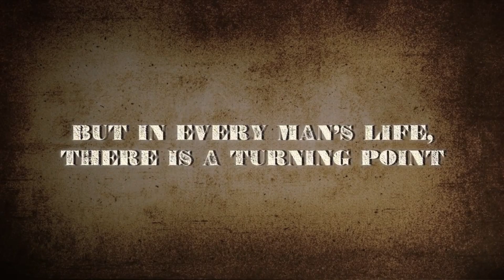El Evangelista [Trailer] CHICAGO LATINO HOOD GANGSTER MEXICAN MOVIE 2006 Cartel Película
Description:
Pablo is a Bible-quoting hit-man who works along side of his wise-cracking sidekick Pedro. The dual relish in there work and even offer there victims the opportunity to redeem themselves before terminating their life. Conflict occurs when Pablo is asked to kill a local pastor whose community outreach is curtailing the neighborhood dug trade. The security of his family, his friendship to Pedro and his own life are threatened when Pablo has second thoughts about killing a Reverend.

Featured In The Chicago Latino Film Festival [2006]

Directed By: Juan Daniel Zavaleta
Produced By: Nicolas Valentin , Anselmo Zavaleta , Juan Daniel Zavaleta , Suzanna Zavaleta
Written By: Juan Daniel Zavaleta
Starring: J. Salome Martinez , Nicolás Guzmán , Nicolas Valentin , Esmirna García
Edited By: Juan Daniel Zavaleta

Production Company: Wineskins Entertainment
Shot Location: Chicago, IL |  Berwyn, IL | Cicero, IL
Genre: Genre: Chicago Latino Mexican Hood / Cartel Gangster Movies
Runtime: 1 hr 30 min (90 min)
Year: 2006
Rated: PG-13